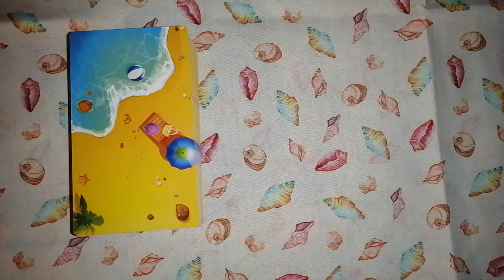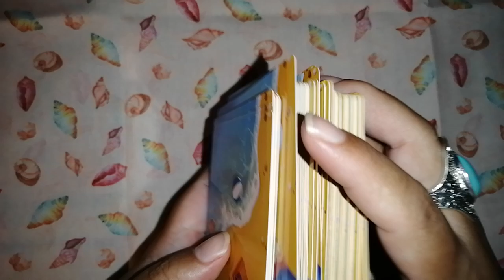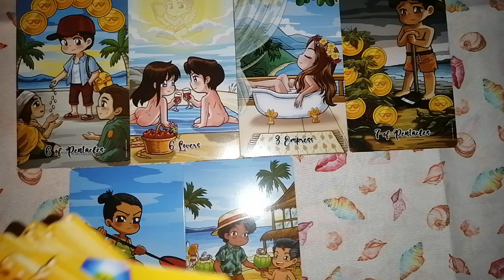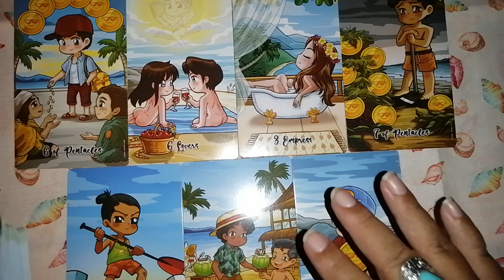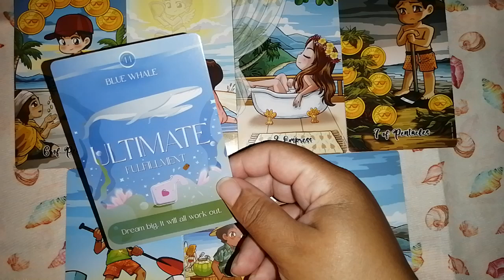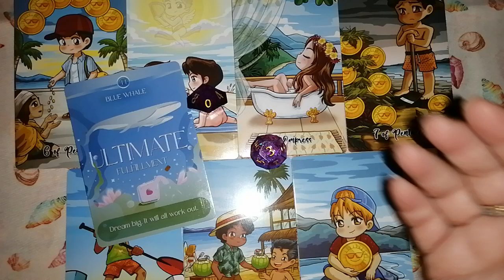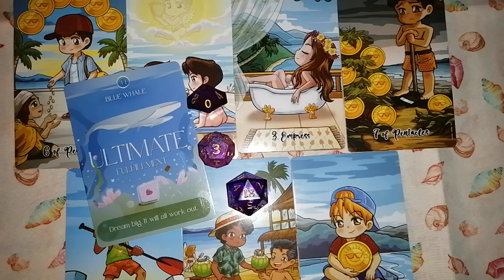♑ Capricornio 🔮✨ No todo es sacrificio. Date ese capricho!!